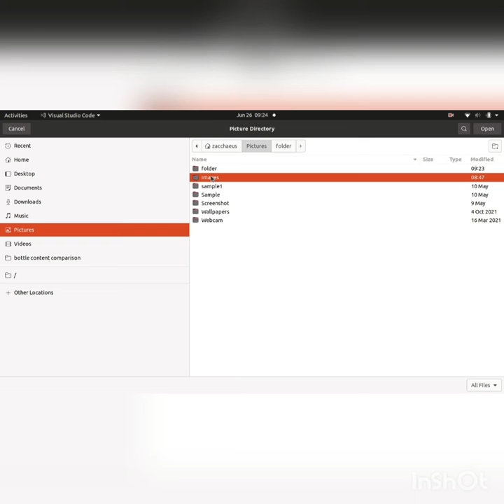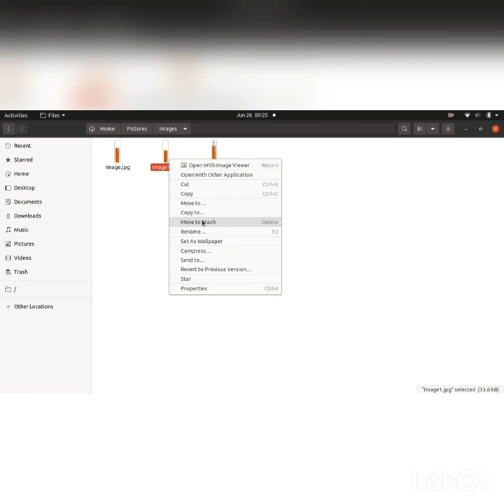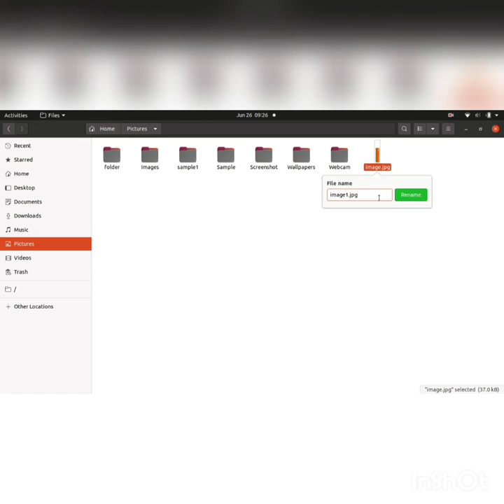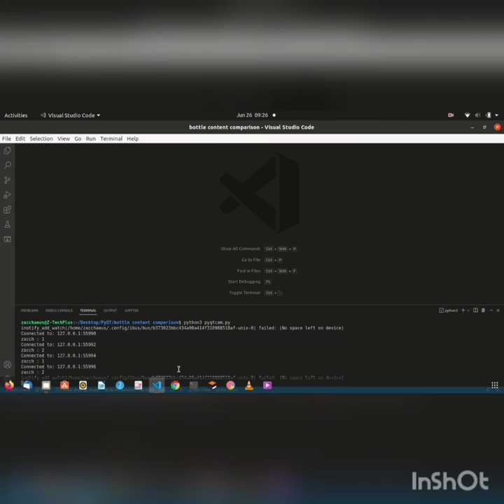Desktop application for Bottle Content Level Comparison using Python, PyQT5 and Opencv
This software compare two liquid levels together and return the result of the second liquid level. I achieved this project with Python programming language by using PyQt5 to develop the Graphical User Interface GUI and Opencv for the Image processing. I wrote a network program to exchange data between PyQT5 files and Opencv files.